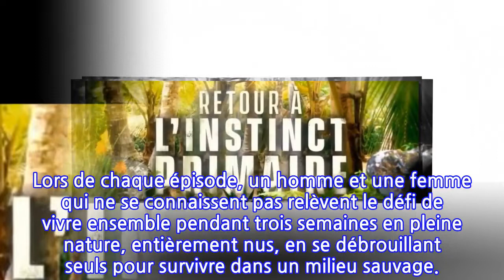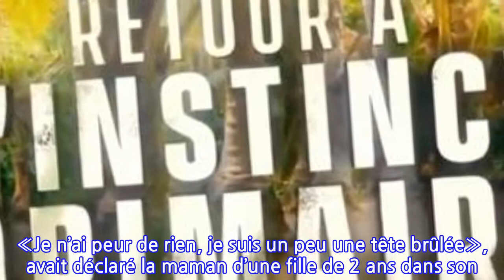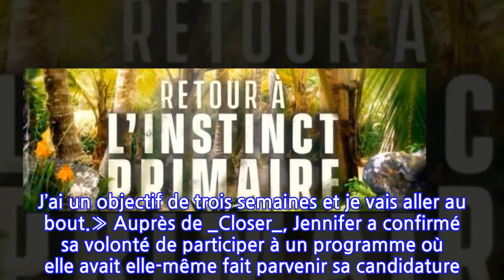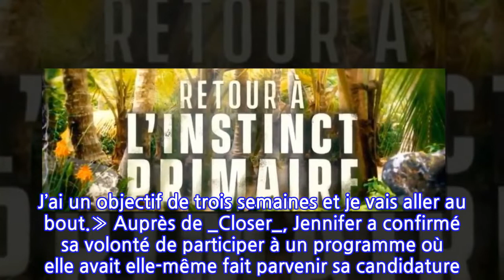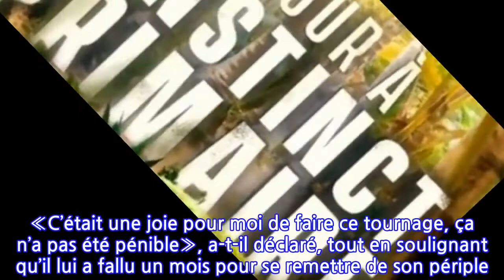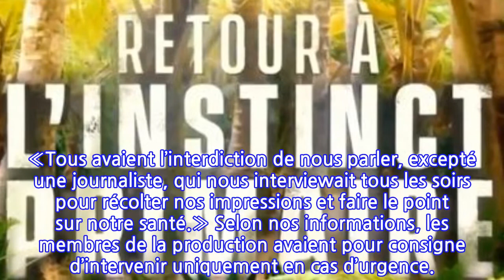Retour à l’instinct primaire : plusieurs participantes portent plainte contre la...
Adapté du format américain _Naked and afraid, Retour à l’instinct primaire _ était le succès de début de saison de RMC Découverte avec 500.000 téléspectateurs en moyenne (2,4% de PDA) sur l’ensemble des douze émissions diffusées entre le 29 août et le 3 octobre 2018 en prime time. Lors de chaque épisode, un homme et une femme qui ne se connaissent pas relèvent le défi de vivre ensemble pendant trois semaines en pleine nature, entièrement nus, en se débrouillant seuls pour survivre dans un milieu sauvage.